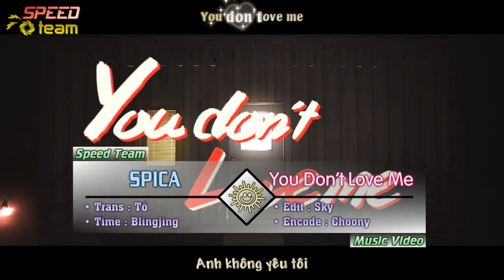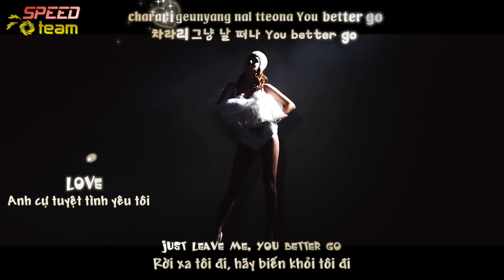[Vietsub + Engsub + Kara] SPICA (스피카) - You Don't Love Me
[Vietsub + Engsub + Kara] SPICA - You Don't Love Me